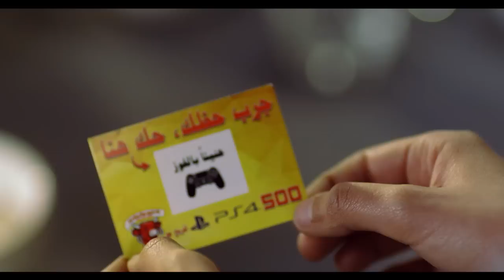مسابقة البقرة الضاحكة حك واربح Playstation 4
مسابقة البقرة الضاحكة المغرب
La Vache qui rit Maroc promotion Gratter-Gagner Playstation 4